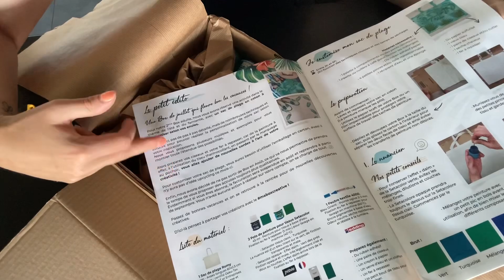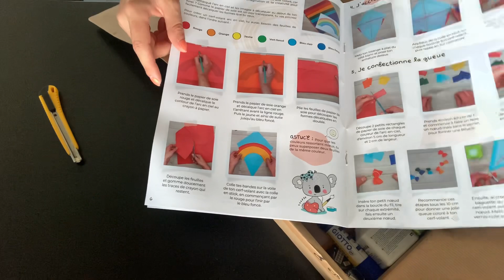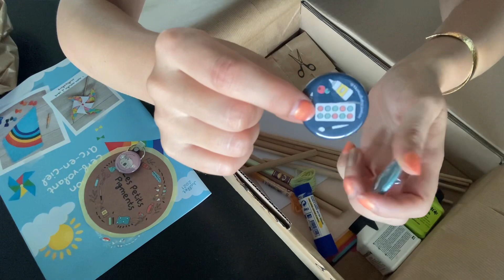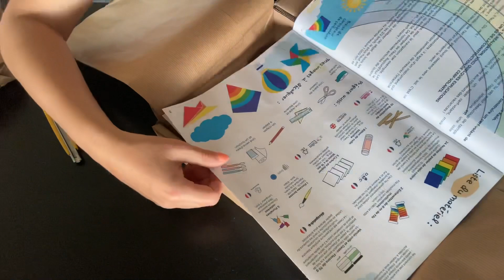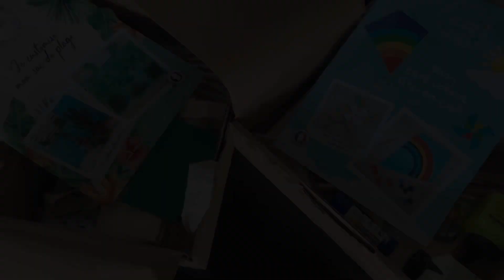Umboxing déballage d’un colis surprise : Box Les petits pigments loisirs créatifs Diy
Découvrez l’ouverture de ce colis surprise que j’ai reçu des créateurs : Les petits pigments
Il s’agit d’une box mensuel pour adultes : qui vous propose là créations d’un sac de plage
Et une bow mensuel pour enfants de 6 à 11 ans : la création d’un cerf volant et d’un moulin à vent !

Un grand merci à eux , et rendez vous je l’espère dans quelques semaines pour un nouveau projets 😉 !